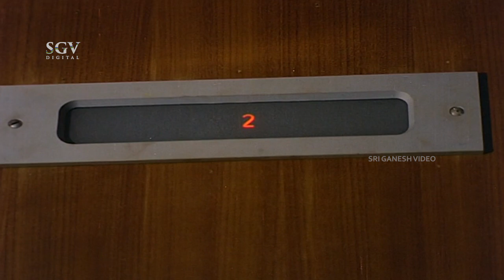ಕಳ್ಳರನ್ನು ಪತ್ತೆ ಮಾಡಿದ ವಿಜಯ್ | Bangarada Gudi | Kannada Super Scenes | Vishnuvardhan, Ambarish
Watch ಕಳ್ಳರನ್ನು ಪತ್ತೆ ಮಾಡಿದ ವಿಜಯ್, Bangarada Gudi, Kannada Super Scenes, Vishnuvardhan, Ambarish

Vishnuvardhan, Manjula, Ambarish, Padmapriya, Vajramuni, Shivaram, K S Ashwath, Gangadhar, Prabhakar, Chethan Ramarao, Leelavathi, Baby Indira

Director                 : K S R Dass
Story                       : Venus Mahija Samsthe
Screenplay            : M D Sundar
Dialogue                 : Chi Udayashankar
Lyrics                      : Chi Udayashankar
Cinematography  : S S Lal
Editor                     : Veerappa, SPS